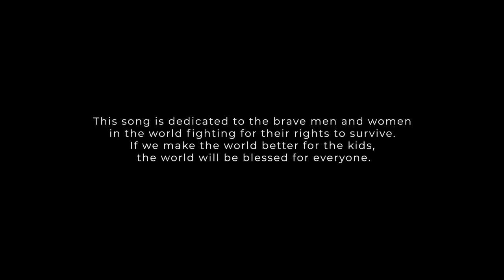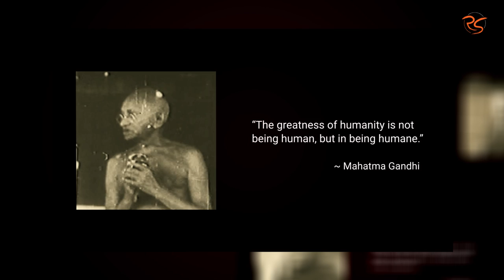RAJPATH (Assamese Song) | Rupam Sarmah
"Dedicated to the brave men and women in the world fighting for their rights to survive. If we make the world better for the kids, the world will be blessed for everyone."

Voice, Music & Tune by Rupam Sarmah
Words by Somiran Malay
Edited by Debojit Dutta

Special thanks to:
Subhas Bose (Sitar)
Uday Mukherjee (Tabla, Percussions)
Mixed & Mastered by Rupam